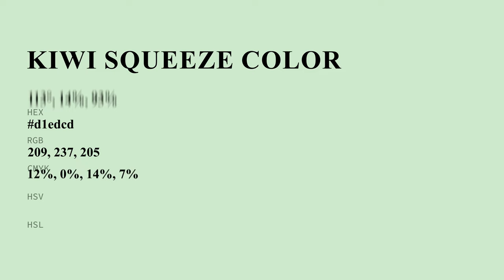Kiwi Squeeze color d1edcd hex color - Green color - Warm color d1edcd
What color is Kiwi Squeeze ? d1edcd hex color - Green color - Warm color d1edcd

Hex d1edcd Color Code is also known as Kiwi Squeeze color.

Hex d1edcd Color code in RGB color code model is created after adding 81.96% red color, 92.94% green color and 80.39% blue color.
Hex d1edcd Color code in CMYK color (process color) code model is generated after subtraction of 11% cyan, 0% magenta, 13% yellow and 7% black.